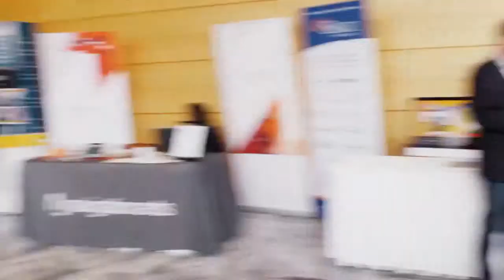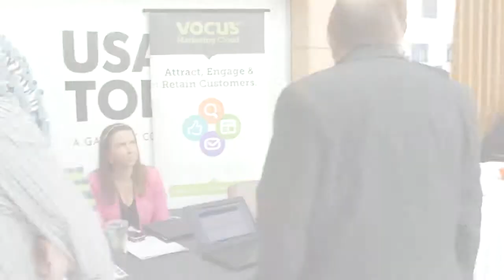Mid-Atlantic Marketing Summit Set for Sept. 19, 2013, in Baltimore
Hundreds of marketers and communicators are expected to attend the Mid-Atlantic Marketing Summit, on Sept. 19, 2013, in Baltimore. These full-day Summits are held in the Washington, DC, area and in Baltimore, to detail the latest trends that will impact marketers and communicators.  This video was shot at the Summit held at the headquarters of USA TODAY in McLean, Virginia.  More on the website of Capitol Communicator,